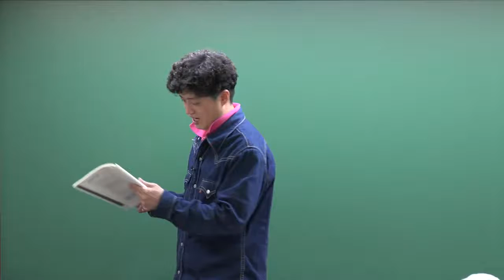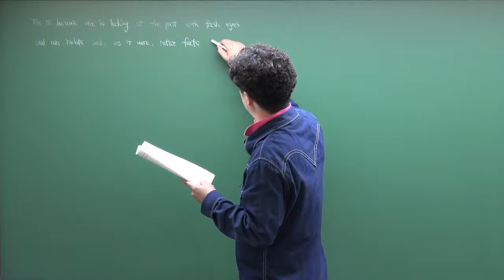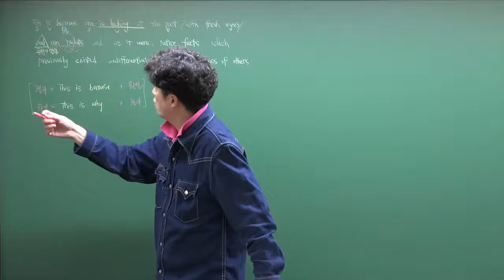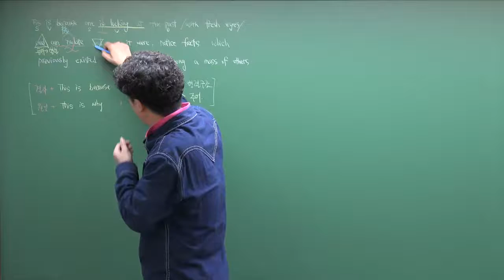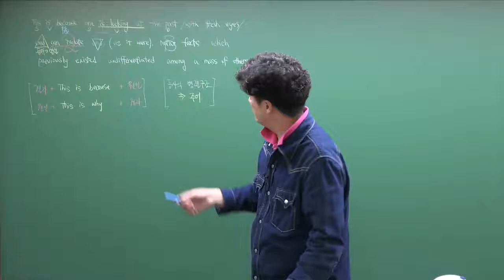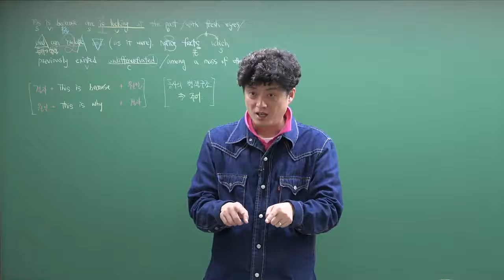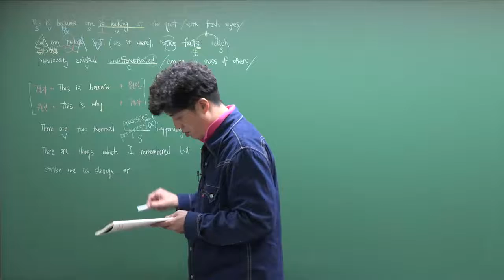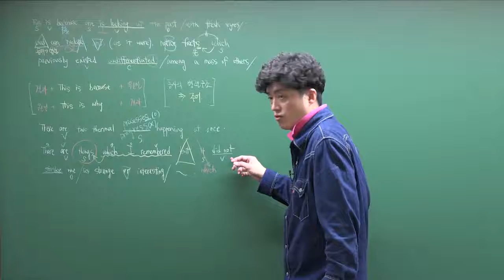공무원 영어(영어문법이론)